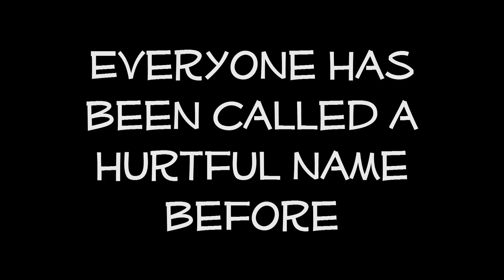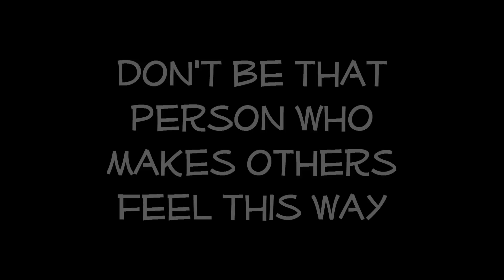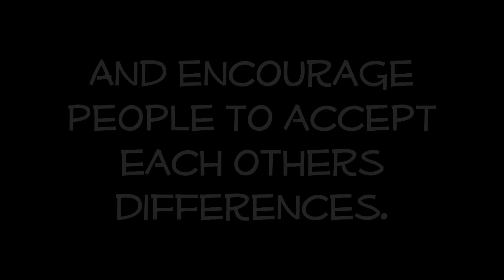No Name Calling Week 2014